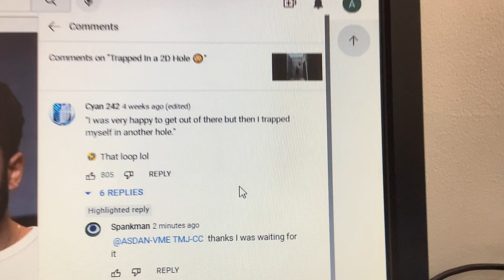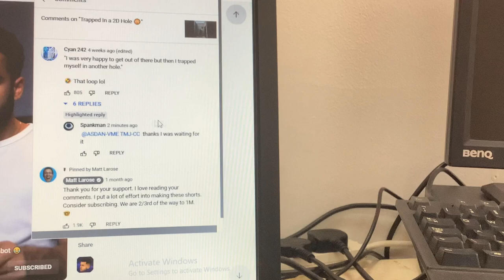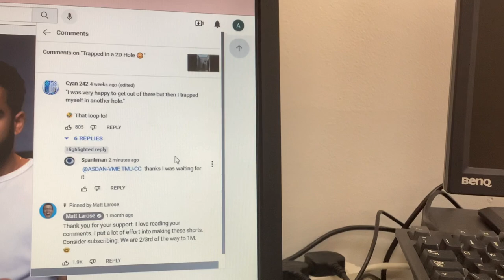I have got a reply there...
I got a reply on the video where imagine if you were trapped in a 2D hole.